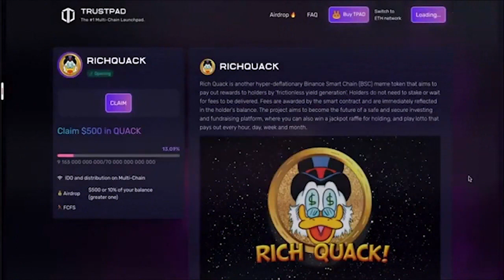Should you invest in $QUACK and How To Get The $500 Airdrop Strategy (EASY)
✅ Rich Quack is another hyper-deflationary Binance Smart Chain (BSC) meme token that aims to pay out rewards to holders by “frictionless yield generation”. Holders do not need to stake or wait for fees to be delivered. Fees are awarded by the smart contract and are immediately reflected in the holder's balance.

✅ Rich Quack wants to achieve that by building a community of people with a common goal that is ready to work hard and contribute towards that goal. The project aims to become the future of a safe and secure investing and fundraising platform, where you can also win a jackpot raffle for holding, and play lotto that pays out every hour, day, week and month.